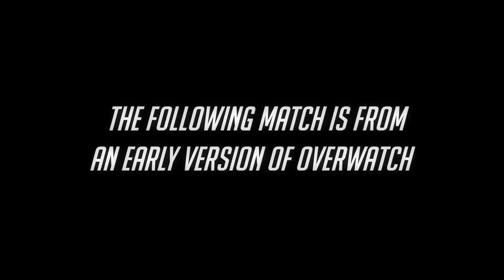McCree Gameplay Preview | Overwatch | 1080p HD, 60 FPS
For the best viewing experience, please watch in 1080p HD.

See the outlaw McCree dispense justice on his own terms in this complete, unedited match from an early version of Overwatch, captured in 60fps on PC. Here, McCree is on the attack in Watchpoint: Gibraltar, a Payload map set in an abandoned Overwatch outpost perched above the Mediterranean Sea.